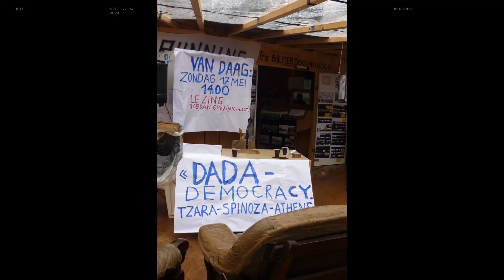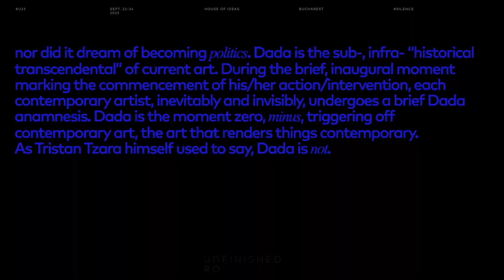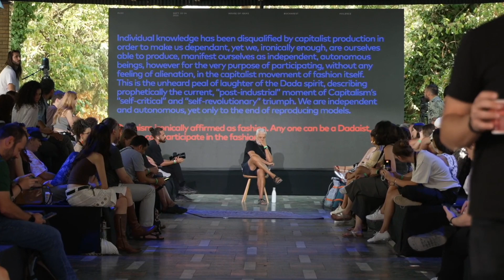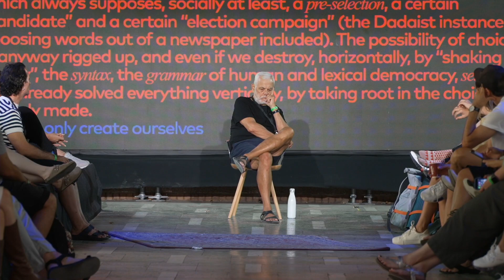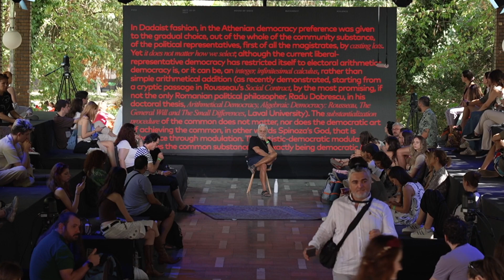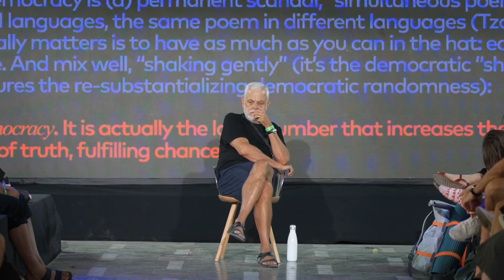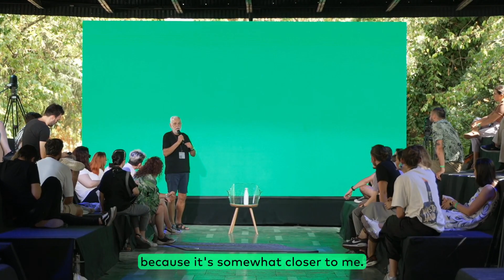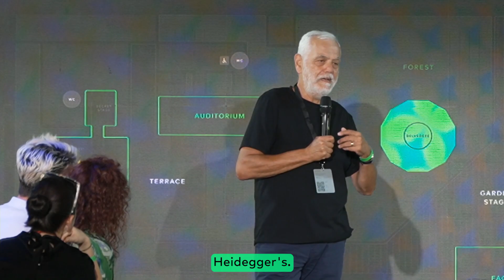SILENT LECTURE with Bogdan Ghiu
Discover the thought-provoking connections between chance in dadaism and the essence of democracy in our final video. Poet-philosopher Bogdan Ghiu's silent lecture unveils fascinating insights into how chance aligns with the pursuit of the common in democratic ideals. Surprisingly, ancient Greek perspectives favored lottery-based decision-making over elections, highlighting a resonance with true democratic principles. Dive into this captivating exploration of chance, democracy, and societal dynamics.

NEXT UNFINISHED EDITION: September 27-29, 2024